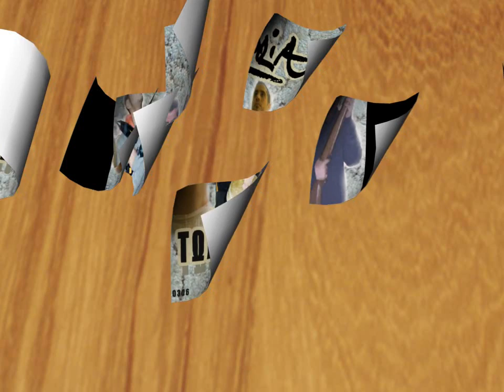SKYLIA - ΜΥΚΟΝΟΣ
ΕΝΑ ΠΡΟΒΛΗΜΑΤΙΙΣΜΕΝΟ ΚΑΙ ΚΟΙΝΩΝΙΚΟ ΚΟΜΜΑΤΙ ΤΩΝ ΣΚΥΛΙΩΝ ΠΟΥ ΑΝΑΦΕΡΕΙ ΜΕ ΠΟΝΟ ΨΥΧΗΣ ΤΑ ΠΡΟΒΛΗΜΑΤΑ ΠΟΥ ΥΠΑΡΧΟΥΝ ΣΤΟ ΜΑΓΕΥΤΙΚΟ ΝΗΣΑΚΙ ΤΗΣ ΜΥΚΟΝΟΥ ΟΤΑΝ ΚΑΘΕ ΧΡΟΝΟ ΚΑΛΟΚΑΙΡΑΚΙ ΜΑΖΕΥΟΝΤΑΙ ΣΥΜΠΑΘΕΣΤΑΤΕΣ ΨΥΧΕΣ ΚΑΙ ΑΝΘΡΩΠΟΙ ΤΟΥ ΠΝΕΥΜΑΤΟΣ ΓΙΑ ΔΙΑΣΚΕΔΑΣΗ ΚΑΙ ΟΧΙ ΜΟΝΟ...
ΜΙΑ ΚΑΤΑΘΕΣΗ ΨΥΧΗΣ ΑΠΟ ΤΟ CD ΤΩΝ ΣΚΥΛΙΩΝ:
''H EΠΙΣΤΡΟΦΗ ΤΩΝ ΣΚΥΛΙΩΝ''